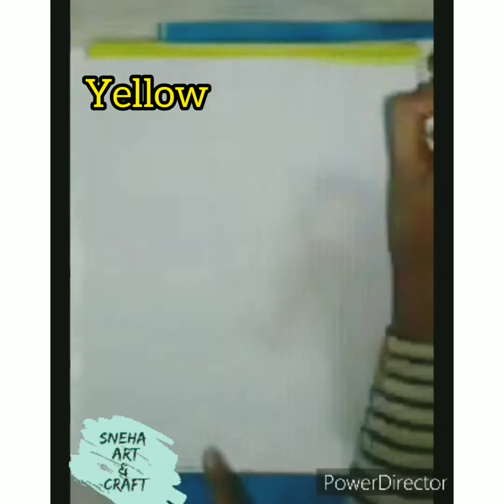Easy Water Colour 🎨Painting...|| Painting by the🌞sunrises and coconut trees🌴 shadows......